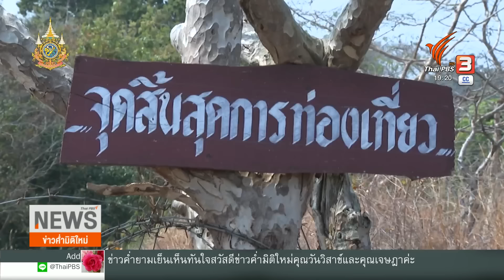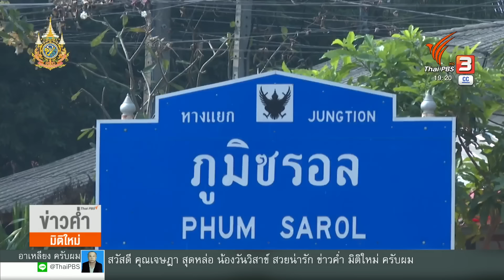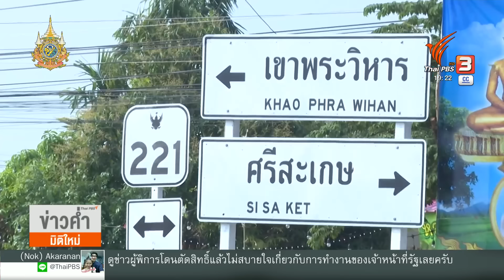ผลักดันเปิดประตูทางขึ้น "ปราสาทพระวิหาร" ฝั่งไทย | Thai PBS News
กว่า 10 ปีที่ประตูเหล็กทางขึ้นปราสาทพระวิหาร ด้านอำเภอกันทรลักษ์ จ.ศรีสะเกษ ถูกปิดลง การท่องเที่ยวและการค้าชายแดนไทย-กัมพูชาด้านปราสาทพระวิหารซบเซา การเดินทางมาเยือนไทยของนายฮุน มาเนต นายกรัฐมนตรีกัมพูชาในวันที่ 7 ก.พ. รัฐบาลไทยอาจนำประเด็นเปิดประตูทางขึ้นปราสาทพระวิหารฝั่งไทยมาหารือร่วมกัน